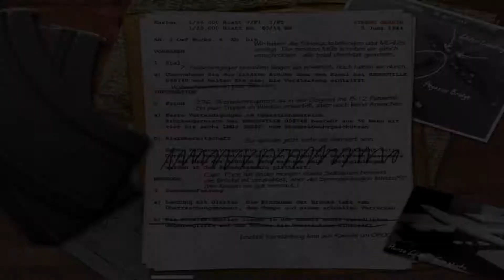Call of Duty 🔫 011: Pegasusday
Call of Duty is a first-person shooter video game developed by Infinity Ward and published by Activision. It is the first installment in the Call of Duty franchise, released on October 29, 2003, for Microsoft Windows. The game simulates infantry and combined arms warfare of World War II using a modified version of the id Tech 3 engine. Much of its theme and gameplay is similar to the Medal of Honor series; however, Call of Duty showcases multiple viewpoints staged in the British, American, and Soviet theaters of World War II. The game introduced a new take on AI-controlled allies who support the player during missions and react to situational changes during gameplay. This led to a greater emphasis on squad-based play as opposed to the "lone wolf" approach often portrayed in earlier first-person shooter games. Much of Infinity Ward's development team consisted of members who helped develop Medal of Honor: A...

Call of Duty® stellt den tragischen Realismus und die cineastische Intensität der Schlachten des Zweiten Weltkriegs auf eine bisher einzigartige Art und Weise dar – durch die Augen von Soldaten und unbekannten Helden einer Allianz von Ländern, die gemeinsam den Verlauf der modernen Geschichte formten.
Nehmen Sie an den Wirren des Kampfes als Teil eines gut ausgebildeten Trupps teil, der Sperrfeuer gibt und die Verwundeten in Sicherheit bringt. Zusätzlich zu den authentischen Truppenbewegungen und Taktiken machen sich die unterschiedlichen Persönlichkeiten und Ausbildungen der Soldaten auf dem Schlachtfeld bemerkbar.
Kein Soldat und keine Nation hat diesen Krieg im Alleingang gewonnen. Zum ersten Mal wird in Call of Duty® der Krieg aus verschiedenen Perspektiven beleuchtet: durch die Augen von amerikanischen, britischen und russischen Soldaten. Kämpfen Sie sich durch 24 Missionen, die sich über vier verbundene historische Feldzüge erstrecken. Die Missionsziele reichen von Sabotage und Frontalangriffen bis hin zu Tarnung, Fahrzeugkampf und Rettungsaktionen. Authentische Waffen, Orte, Fahrzeuge und Kriegsgeräusche tragen zum Realismus bei.